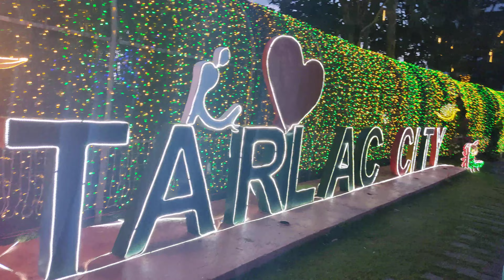TARLAC CITY PLAZUELA